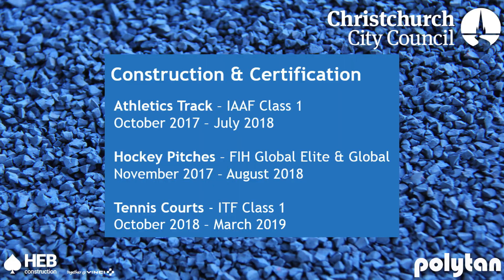Nga Puna Wai, Christchurch Time Lapse Video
Polytan empower athletes and enrich the lives of the community by encouraging sport participation with superior synthetic sporting facilities.

EMPOWERING ATHLETES, FROM GRASSROOTS TO OLYMPIANS TO REACH THEIR FULL POTENTIAL AND GREATEST PERFORMANCE